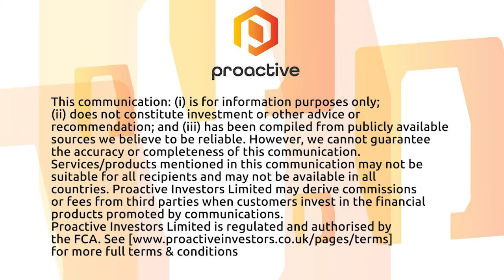Wellteq says nib holdings will offer it's digital health tech to all Australians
Wellteq Digital Health Inc CEO Scott Montgomery tells Proactive that one of Australia's largest health insurers, nib holdings limited, will now offer the company's digital health solution to all Australians, a population of over 25 million people via its GreenPass membership scheme.

nib Group (nib) is a trusted international health partner with over one million members across Australia. The launch of nib's GreenPass membership provides Australians with access to a range of exclusive health and wellness benefits without the need to take out a traditional health insurance product. The subscription-based service aims to empower more people to put their health and wellbeing first.